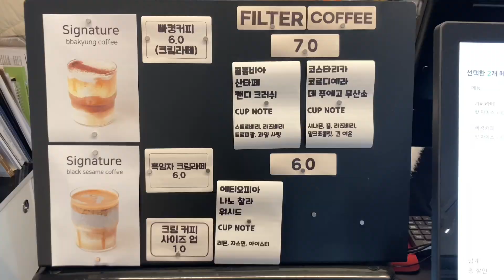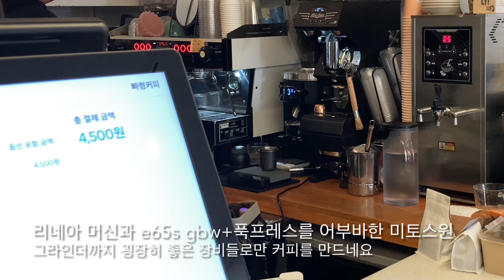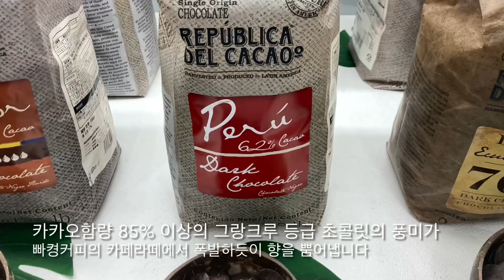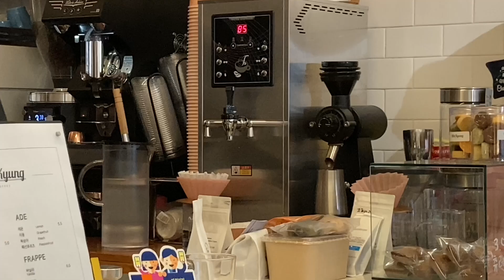[송파에살고싶다!]빠켱커피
송파구 삼전동(9호선 석촌고분역)
빠켱커피를 방문 리뷰합니다
세상 예민 까다로운 솔직 리뷰인데 라떼맛집이네요